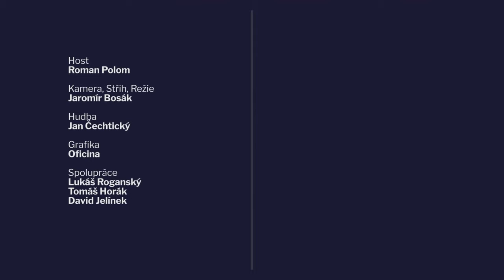UŠÁK 295 Roman Polom